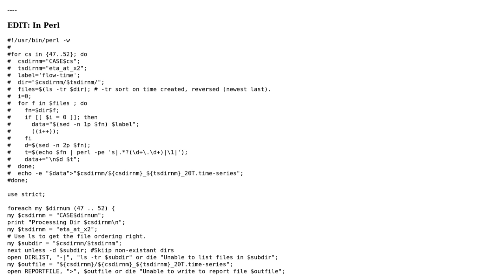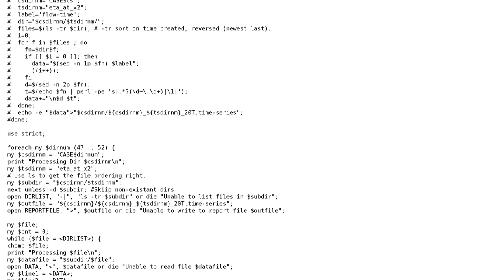Code Review: Locating matching files with input folder and file prefix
With thanks & praise to God, and with thanks to the many people who have made this project possible! | Content (except music & images) licensed under CC BY-SA | Music | Images & others | With thanks to user rolfl user Jamal user AdamAL and the Stack Exchange Network Trademarks are property of their respective owners. You are responsible for your own actions.